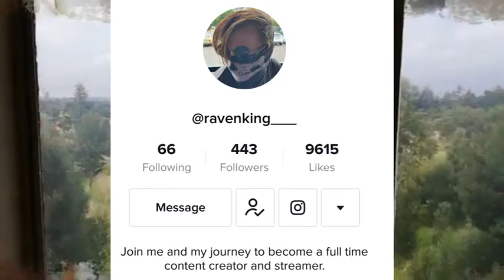What you may see in the Kempton Park Hospital : KPH Deep Dive Part 4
Thank You to TikTok user RavenKing for taking the time provide me with the information in this video. I deeply appreciate it.

The Kempton Park Hospital has always been plagued by Paranormal Activity. In this video I explore that activity with a explorer of the Kempton Park Hospital.

All videos used are taken from stock footage and non copyrighted sources. All credit for these videos go to their original creators. These videos are used in a transformative way that changes its theme and does not violate any copyright laws. While these videos are used to represent the narrative, they are not actual video footage of the things being explained.